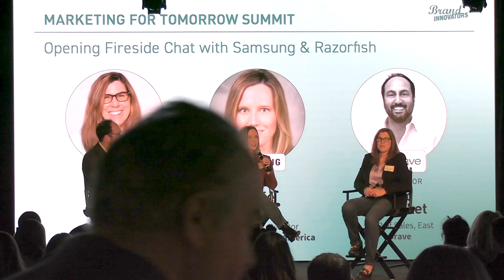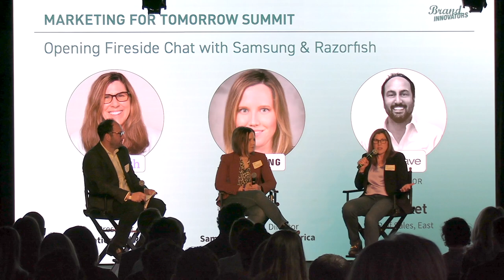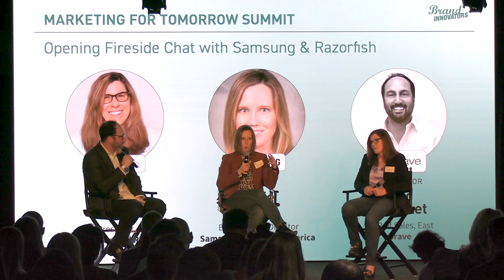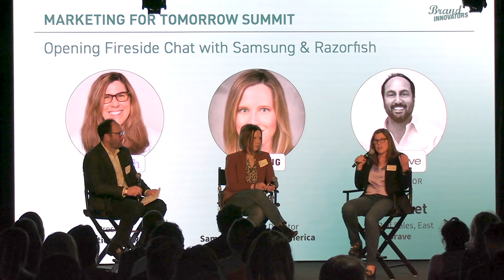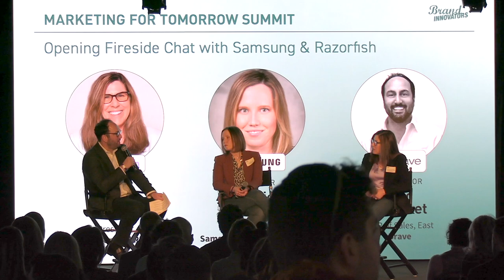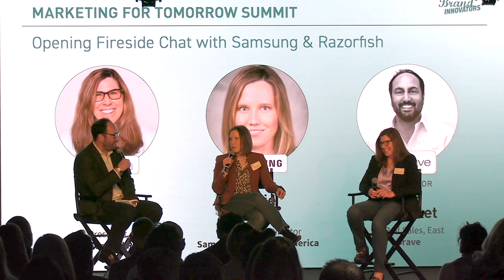Samsung & Razorfish || Fireside Chat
Enjoy this inspiring BILivecast from our Brand Innovators Marketing Innovation Regional Summit, hosted by Samsung, featuring these powerful brand leaders

Dani Mariano, President, Constellation and Razorfish
Katie Segall, Executive Sr. Director, Samsung Electronics America
Moderated by: Eric Shoicket, RVP of Sales, East, Brave